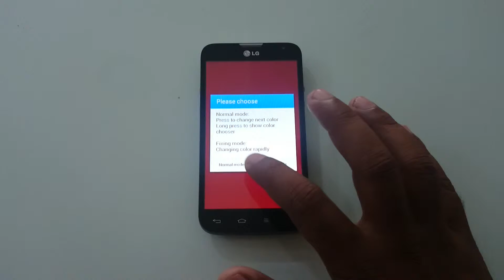LG L70 D325 Display Colours Test